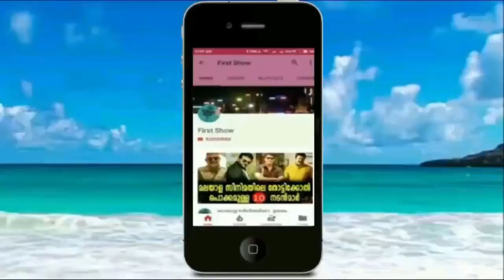ആരാധകരുടെ പ്രിയ നടി അഞ്ജലി അറസ്റ്റിൽ കാരണം ഞെട്ടിക്കും | Actress Angel Guptha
ആരാധകരുടെ പ്രിയ നടി അഞ്ജലി അറസ്റ്റിൽ കാരണം ഞെട്ടിക്കും !